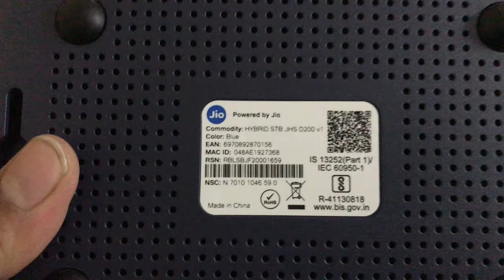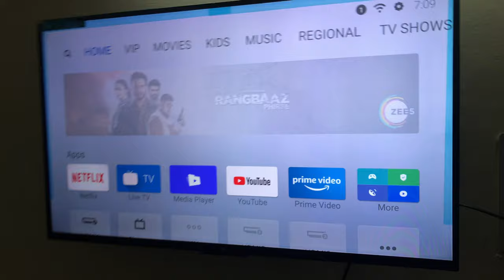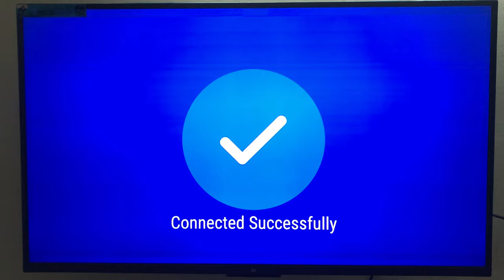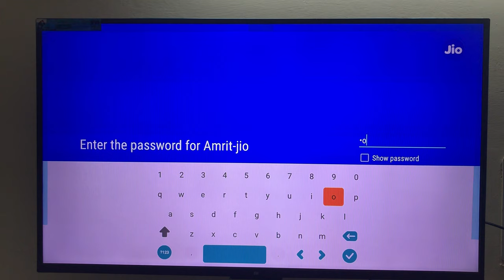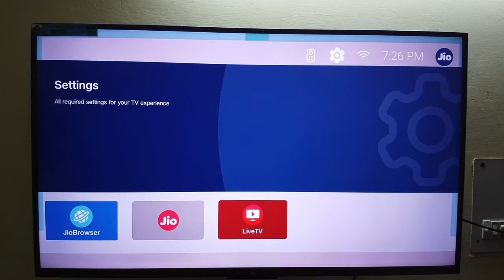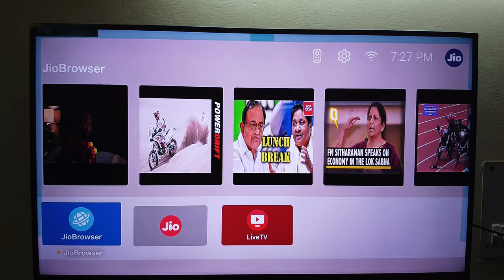Jio DTH Set Top Box Unboxing & Installation with TV (25.12.2019)